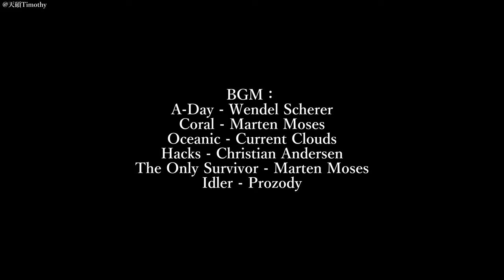【天碩Timothy】馬薩諸塞號戰列艦（USS Massachusetts, BB-59） 航拍（Drone Video） 2022-7-8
2022年7月8日傍晚，我下班後再一次來到了馬薩諸塞號（馬薩諸塞州秋河市）。這次我使用無人機以之前五次都沒有的不同視角拍攝了這個戰列艦，希望大家喜歡！馬薩諸塞號是二戰期間主要在大西洋服役的南達科他級戰列艦，馬薩諸塞號我之前已經去了5次了，裡面的展覽非常豐富，看不過來。關於展廳內容，大家可以參閱我之前發的四期視頻。